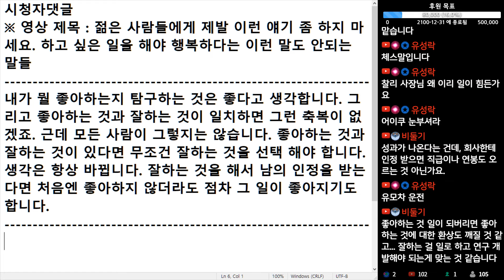(※시청자댓글) 그리고 좋아하는 것과 잘하는 것이 일치하면 그런 축복이 없겠죠. 좋아하는 것과 잘하는 것이 있다면 무조건 잘하는 것을 선택 해야 합니다.